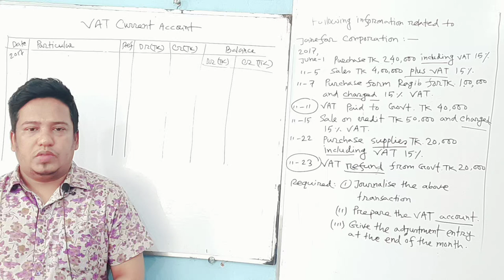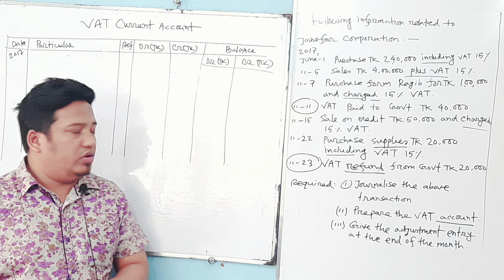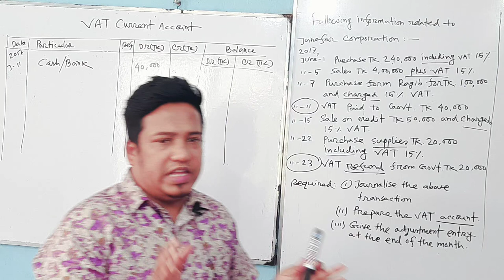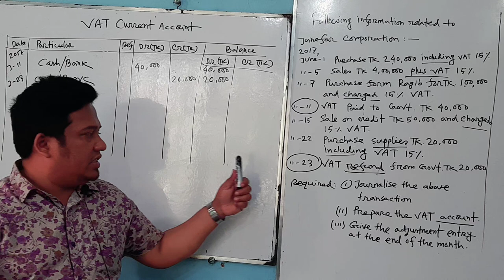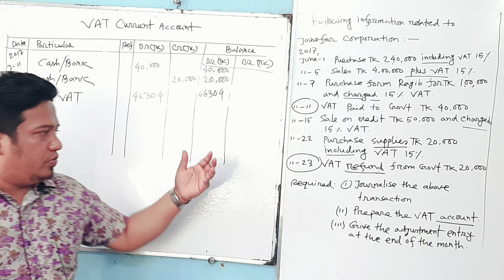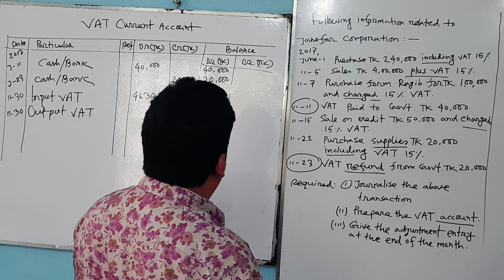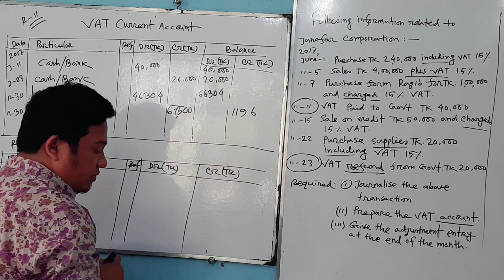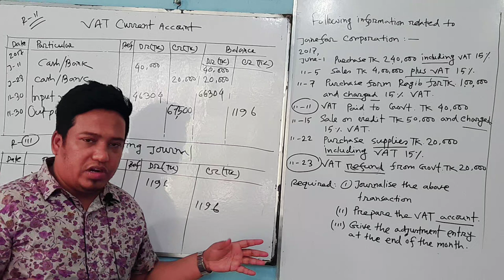BBS /BBS 2NDY :VAT -Chapter 9(Suggestion 1)Part 2